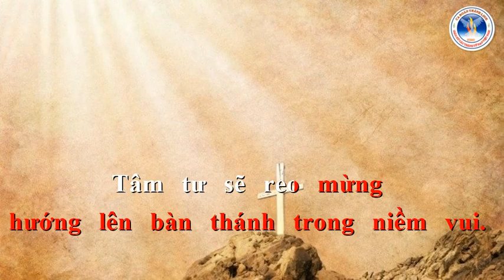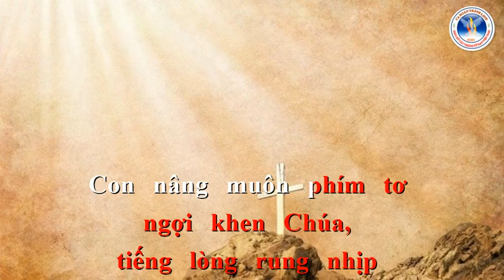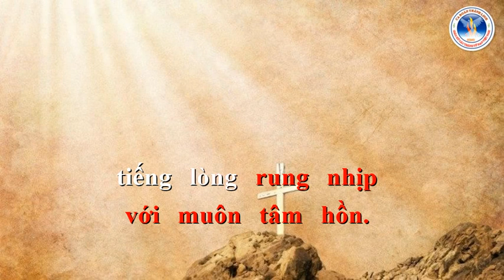CON HÂN HOAN | Lm. Kim Long | Ca Đoàn Thánh Linh Kansas City.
CON HÂN HOAN